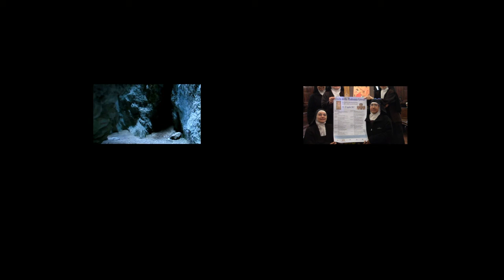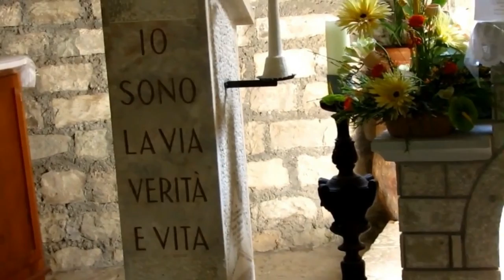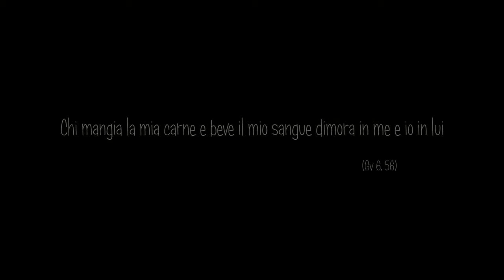Vieni, torna a casa tua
In una domenica mattina, presto, appena alzata ed entrata nella preghiera, la Parola della Liturgia ha bussato alla porta del mio cuore.
Chiedeva di entrare, in cerca di compagnia!
Ho aperto, allora...
Dal Suo bacio è nata questa lectio-meditazione,
che viene qui condivisa,
spazio in cui è possibile entrare,
per ricevere il Bacio dell'Amante.
Chi non desidera, infatti,
tale Bacio, che fa vivere?
Dice il salmo:
"Se Tu non mi parli, io sono come chi scende nella fossa".